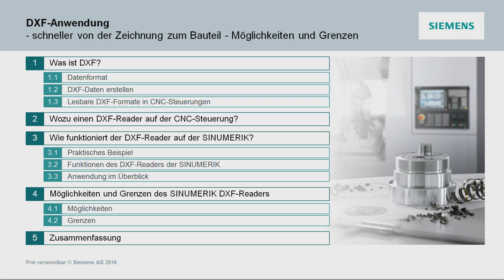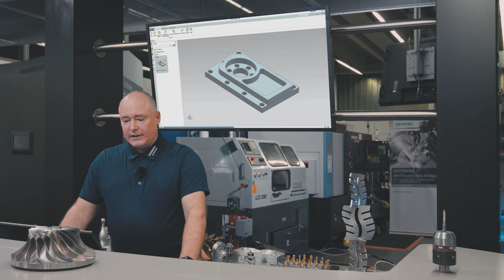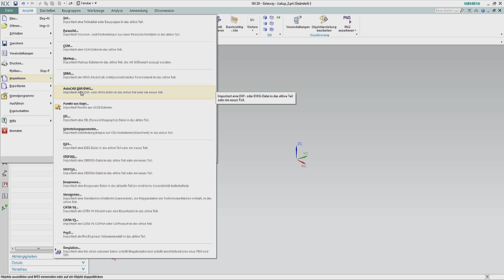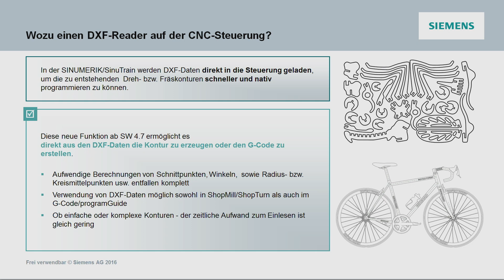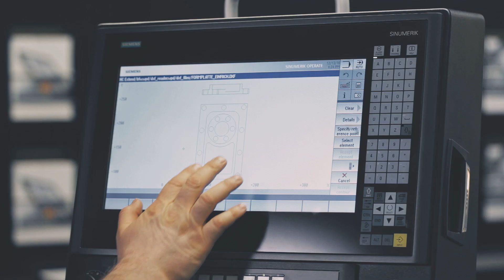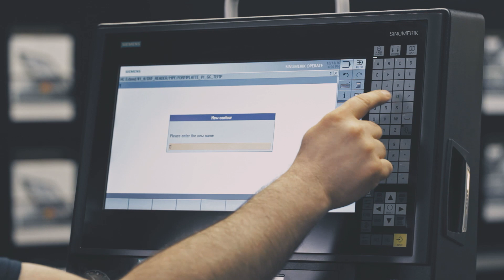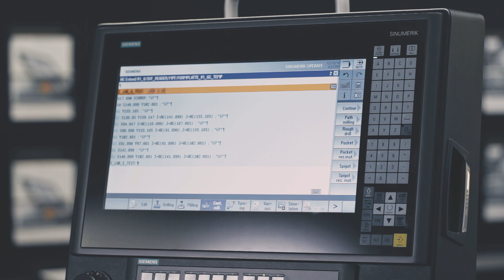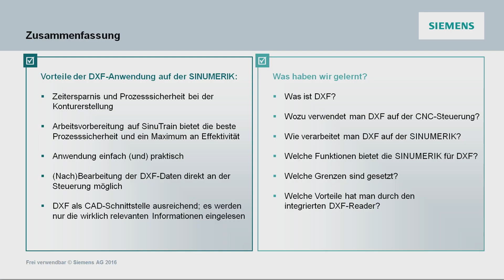SINUMERIK live – Verwendung von DXF bei der CNC-Programmierung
"In der Videoreihe SINUMERIK live präsentieren wir Ihnen Anwendungstechnik leicht und verständlich erklärt. Sie werden anhand von Theorie und Praxisbeispielen in den produktiven und fachgerechten Einsatz von SINUMERIK Steuerungsfunktionen eingeführt. Starten werden wir mit dem Thema „DXF-Anwendung:  Schneller von der Zeichnung zum Bauteil – Möglichkeiten und Grenzen“.